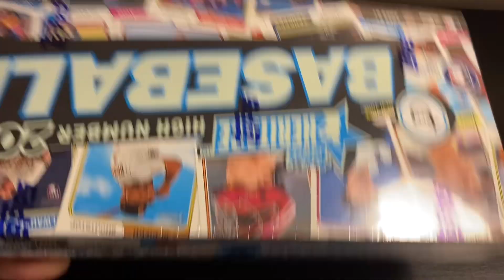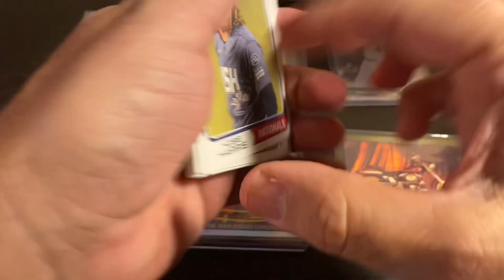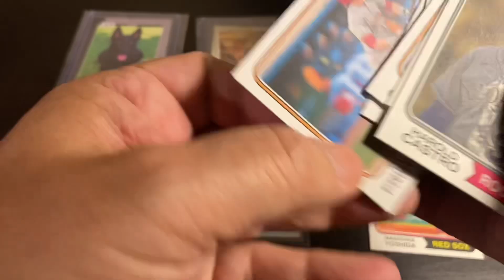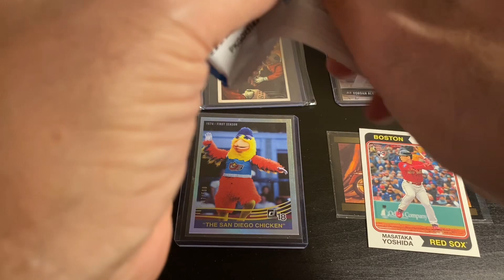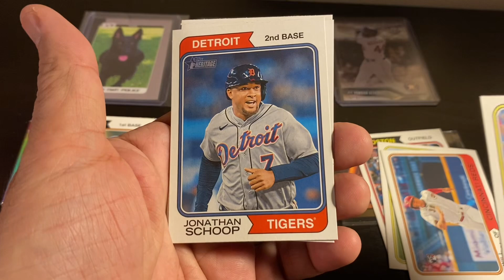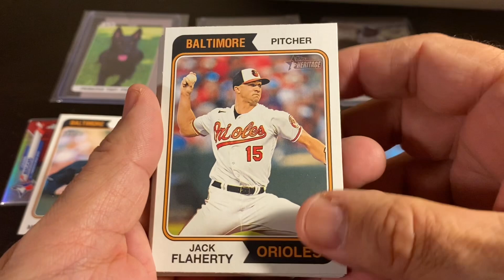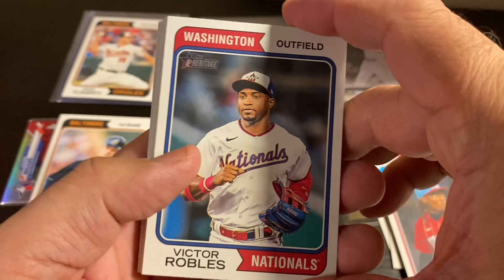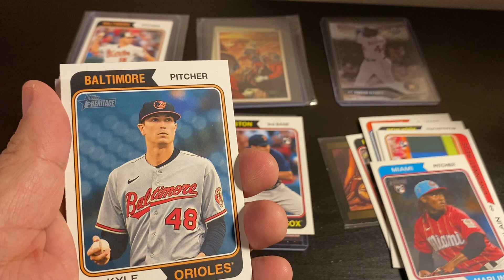Opening: 2023 Topps Heritage High # ! Almost 1/2 a Hobby Box. L4 Volpe, Walker. Hot dogs & cookies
9 Hobby Packs 2023 Topps Heritage High #

Intro @spaceman8671
In on the escapades @kurtsnyder7546 @chaddyp941